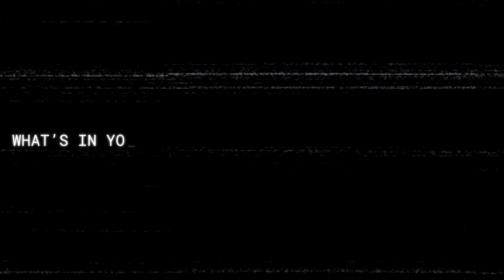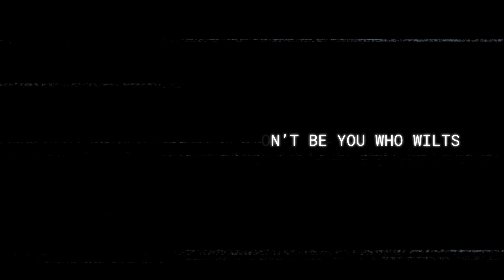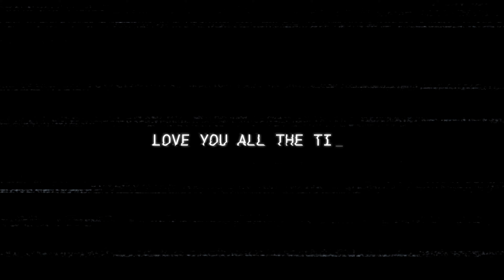FLOWER PUNK GIRL by Andy Ellis [OFFICIAL MUSIC VIDEO]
Official music video for my new synth/retrowave single.

written, performed, produced, recorded and mixed by Andy Ellis
I made this video in my Texas bunker with my robots.

FLOWER PUNK GIRL

Hotter than hell when you cast your spell
Is it this night or is it the way you smell
Either way you’re sweatin’ the truth, yeah yeah

A flower punk girl in a dead-tech world
What’s in your blood makes me feel it in every cell
Lately life forgot how to grow itself

CH:
As far as I see
You see right through me
As long as I see
You see the true me

Now I love you all the time
Luv U all the time
You know I love you all the time
Even when you’re outta your mind

Excel, shimmer in your eye’s your tell
Sixth sense, knowing when it won’t go well
I know well enough it won’t be you who wilts

Every night fighting on the front line
Hanging on that thread that’s only yours and mine
As the crowd tries to steal the magic away

My flower punk girl in a dead-tech world
Stuck in the mud I can feel you in every cell
Lately I forgot how to grow myself